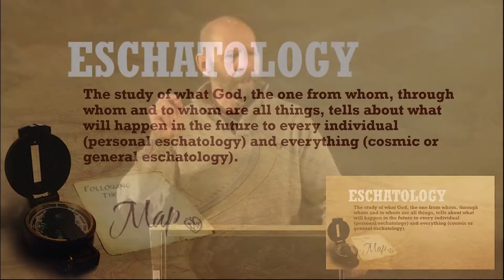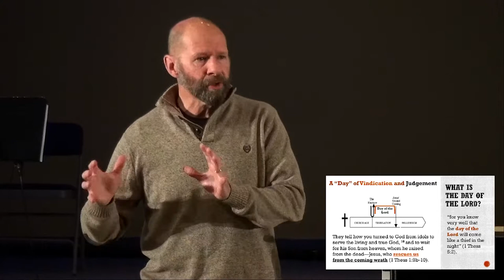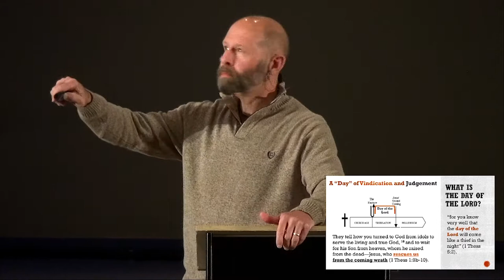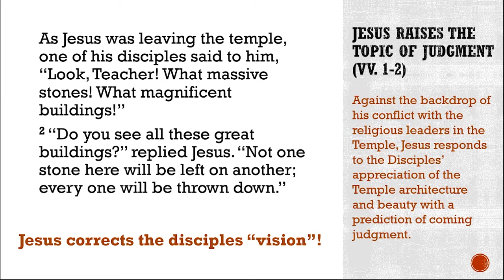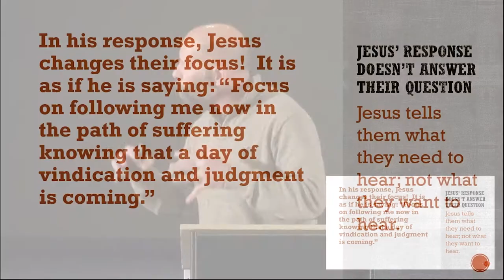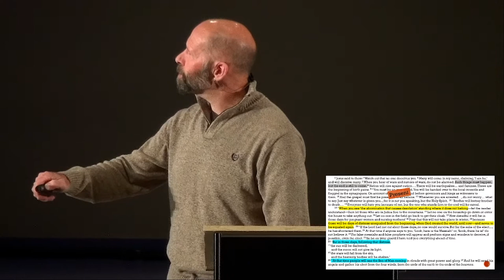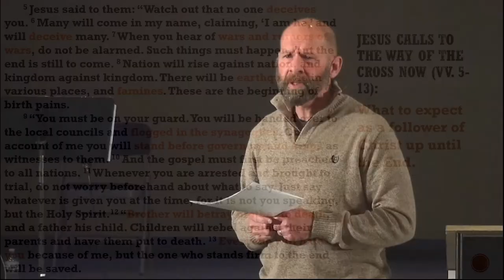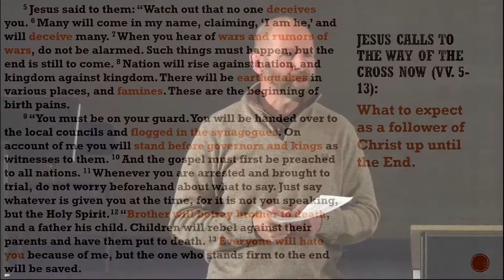2020 10 18 Sermon